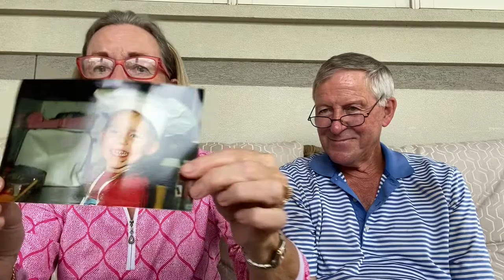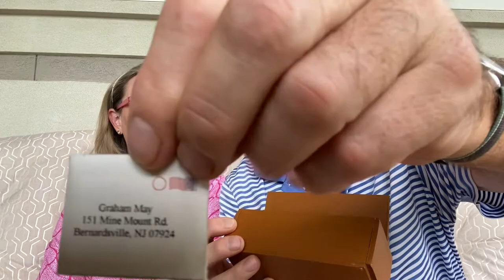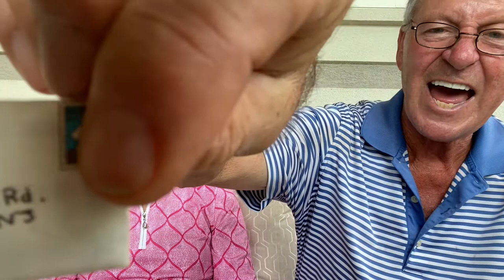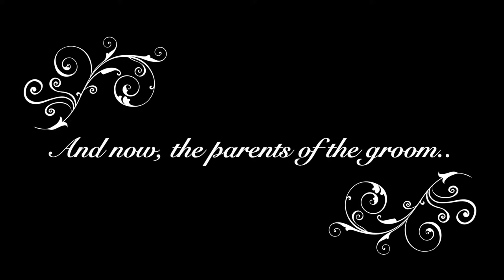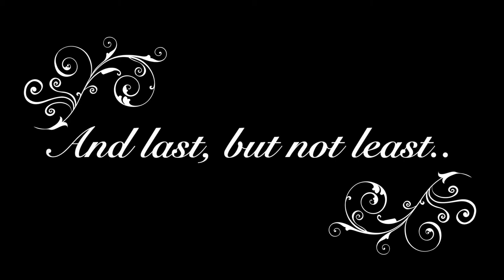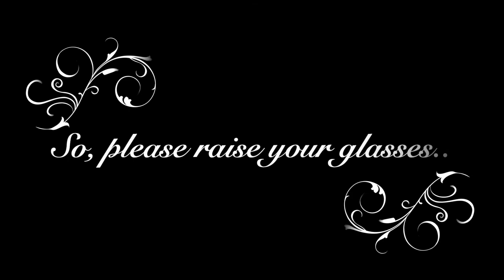A Toast to Hilary + James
Love, Your Parents and Wedding Party